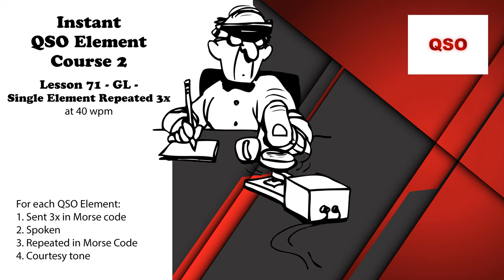Course 2 - Lesson 71 - GL - Single Element Repeated